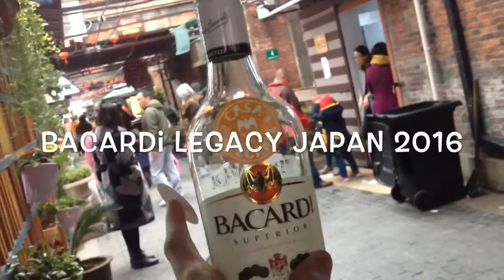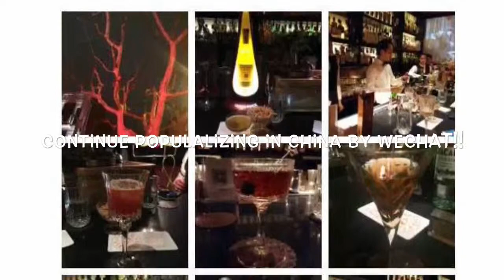Casa Elegante in Shanghai funny PV / Bacardi Legacy Japan 2